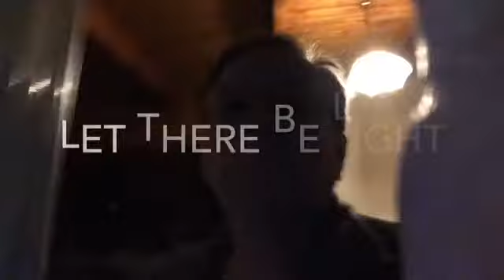Going out in the cold